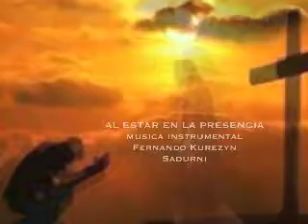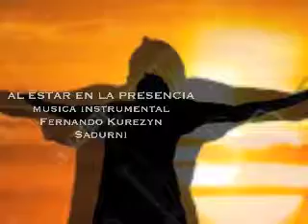AL ESTAR EN LA PRESENCIA,,,MUSICA INSTRUMENTAL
INTERPRETADA POR FERNANDO KUREZYN SADURNI,,,MUSICA CRISTIANA DE ADORACCION PARA LA GLORIA DE DIOS ,,,MUSICA INSTRUMENTAL